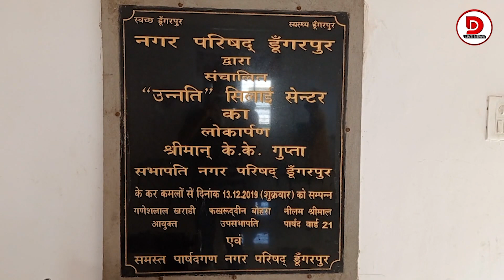जिनमे अकेले चलने का हौसला होता है............. उनके पीछे एक दिन काफिला होता है !!!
Dungarpur